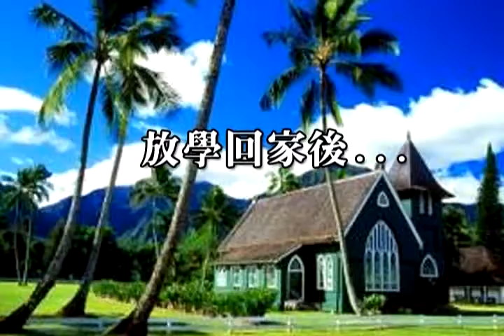093年305戲劇3 國父革命記